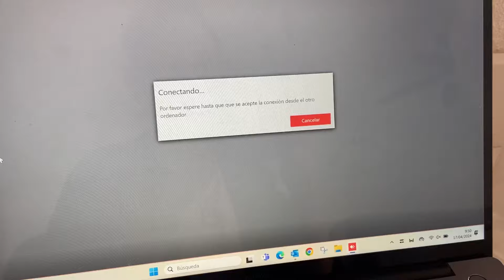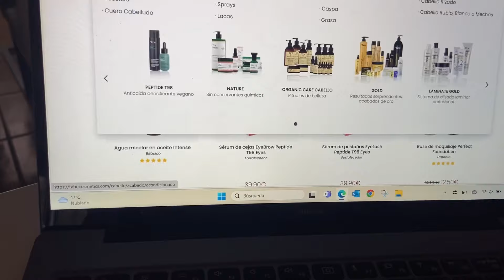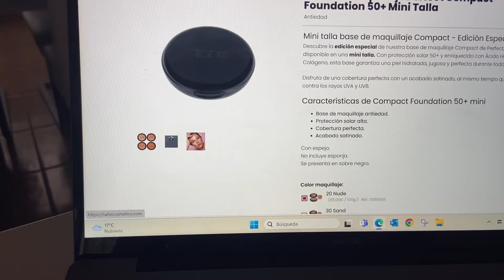LIMPIAR CUANDO NO TENGO TIEMPO, MARIANS A LA OFI, PASTA SALUDABLE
Un nuevo vídeo de mis semanas de locura jejeje me llevo a Marian a la oficina 👩🏼‍💻 , vamos estableciendo rutinas con el deporte 🙌🏻 , os enseño mis trucos para limpiar cuando la vida no me da y una receta de pasta 🍝 riquísima 😋